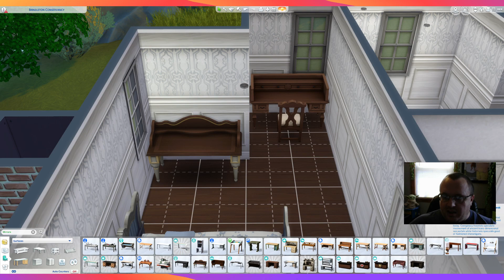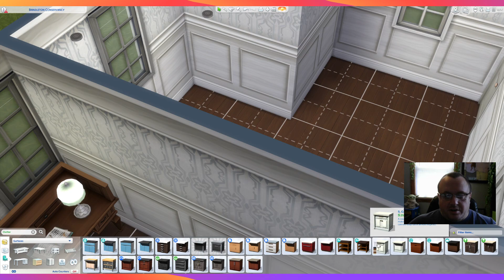Sims4 Conservancy/Event Venue Build - Part 3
Part 3 of a Conservancy/Event Venue build that I'm streaming on Twitch.  In this video, I finish up the farmhouse, then spend almost 20 minutes trying to figure out how to build a restroom. Fun times!